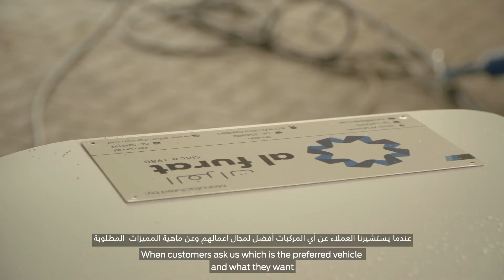Al Furat Testimonial